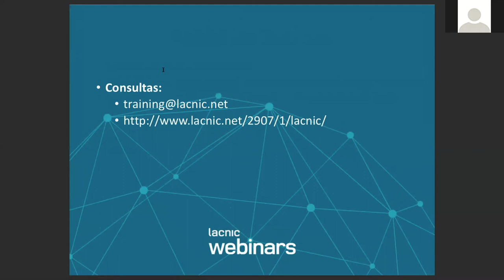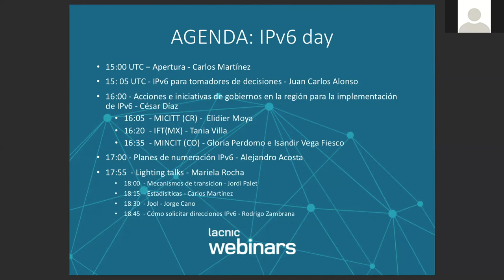IPv6 Day - Apertura